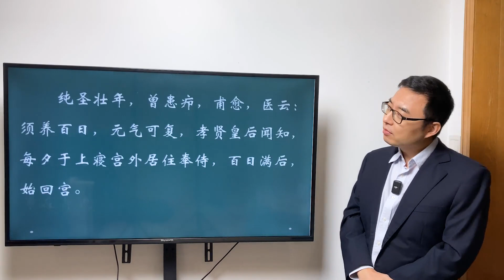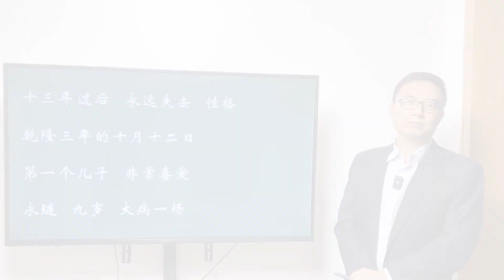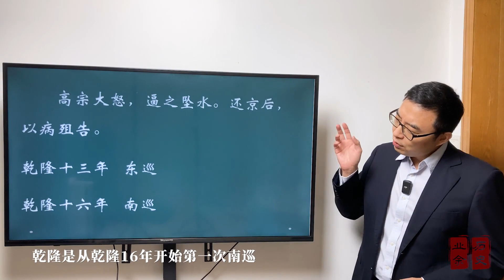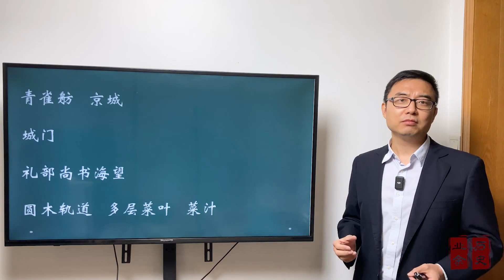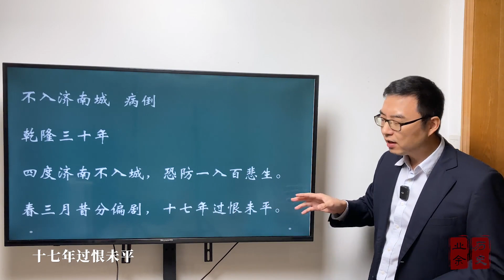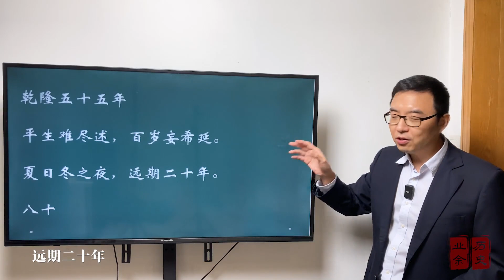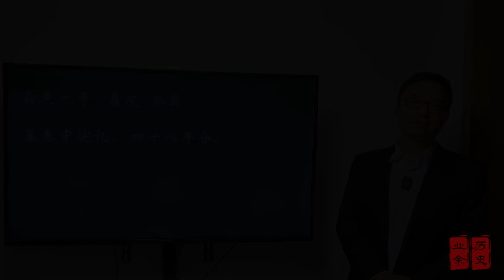《乾隆王朝》第40期：富察皇后和乾隆的真实感情如何？信正史还是信野史？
富察皇后和乾隆的真实感情如何？信正史还是信野史？